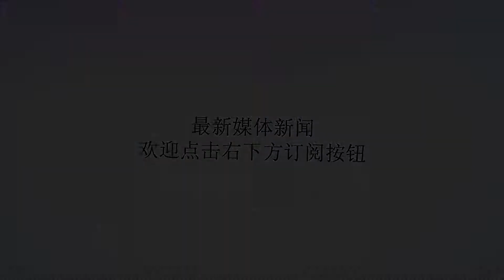马克龙保镖冒充警察殴打示威者 遭开除并拘留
谢谢！马克龙保镖冒充警察殴打示威者 遭开除并拘留